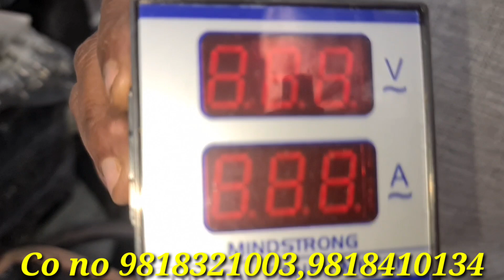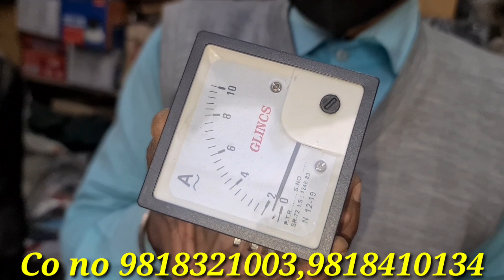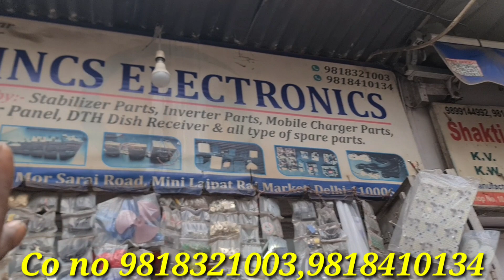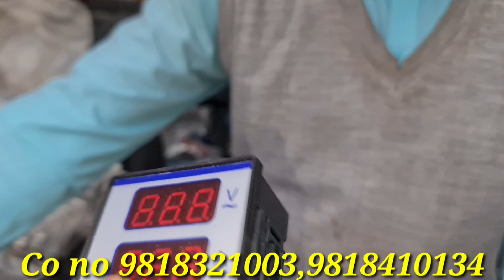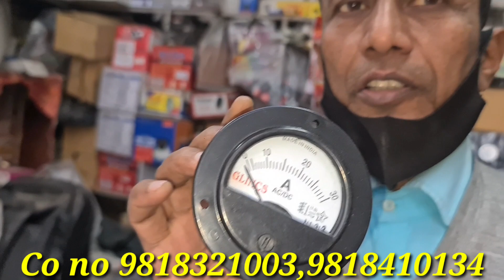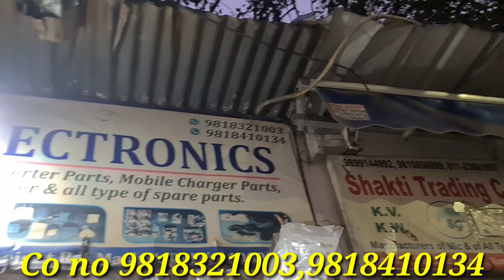Steplizer inverter E रिक्शा spare parts| 50.000 + electronics items, old lajpat ray Market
address
shop no 9 mor saray mini lajpat ray Market

timing  11 to 6 pm 7 day's open

Note:: all electronics items

_________WARNING________________ THIS VIDEO IS MADE ONLY FOR PURPOSE OF MARKET KNOWLEDGE YOUTUBE AND ARUN SINGH BISEN ARE NOT PROMTING OR DEFAMING ANY BRAND IN ANY WAY THIS IS NOT A PAID PROMOTION WE ARE NOT RESPONSIBLE FOR ANY PROFIT OR LOSS IN ANY CONDITION PLEASE CHECK BEFORE BUYING GOODS ONLY YOU ARE RESPONSIBLE FOR YOUR PURCHAGE